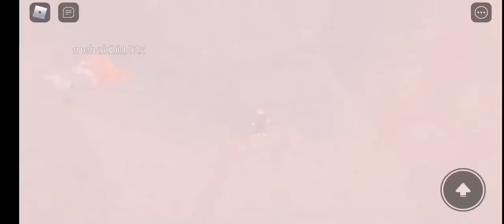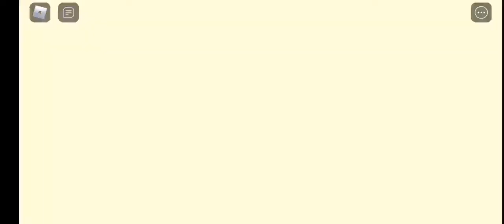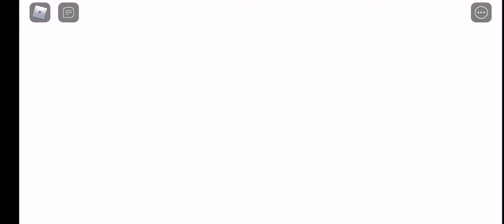ESCAPE THE CARNIVAL OF TERROR OBBY.! ROBLOX